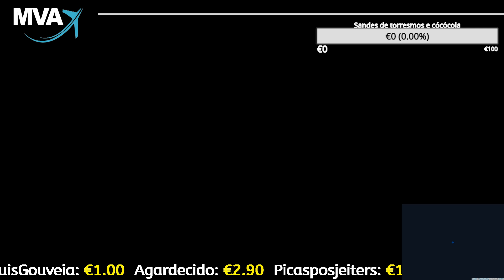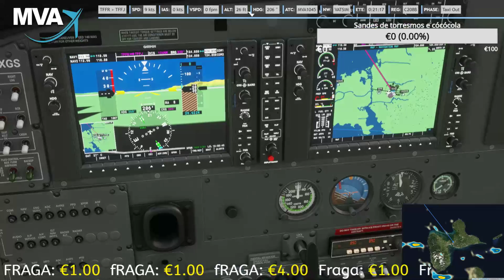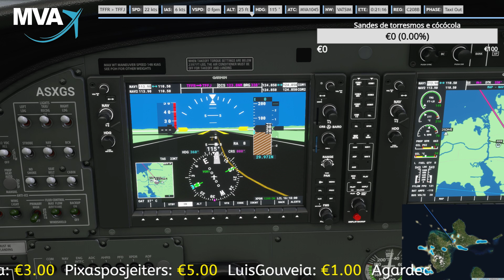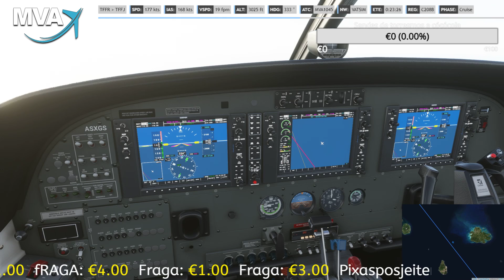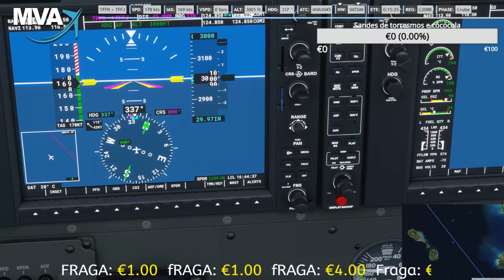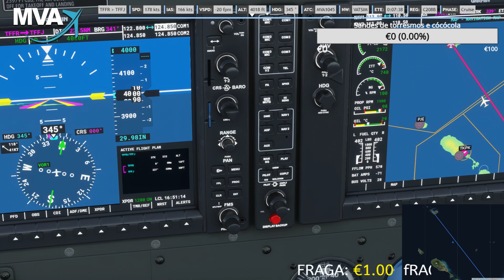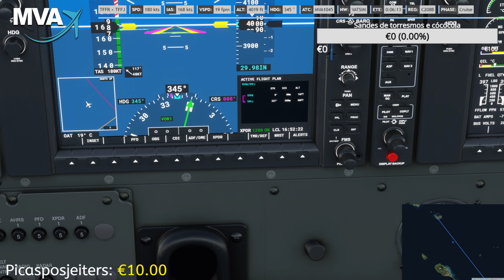TWITCH LIVE: VATSIM | MVA Online Day feat. Mr. Bitela | MVA Fu***ing Approaches | TFFR --- TFFJ